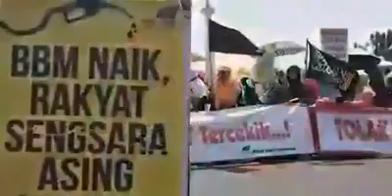VIRAL ! LAGU 2019 GANTI PRESIDEN ..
#2019 Ganti Presiden 😆😆